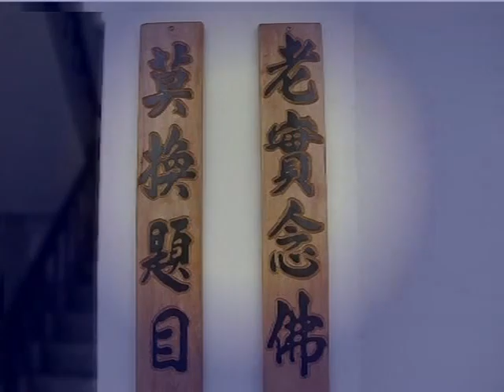馬菁音私立基金會公益平台~儿童卡通: 太上感应篇的故事(7)